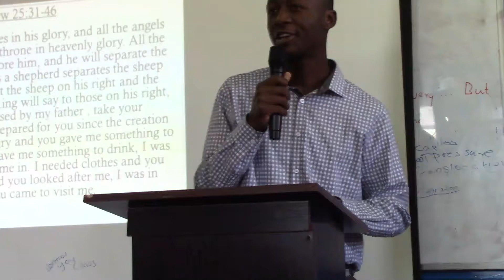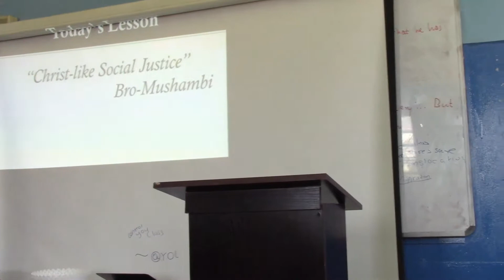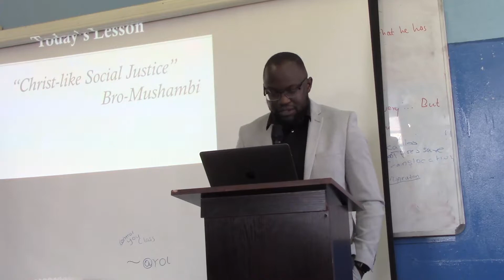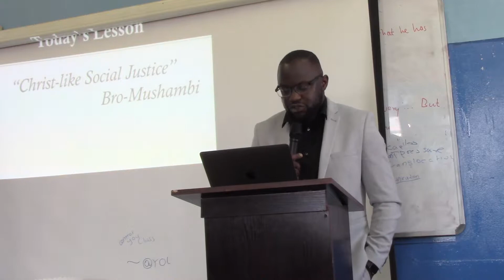"Christ-like Social Justice" Brother Mushambi